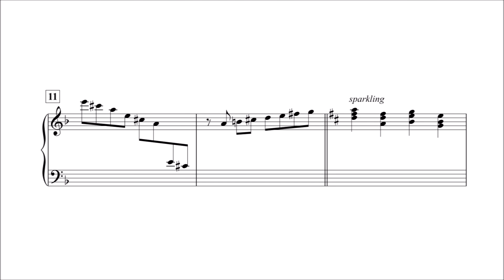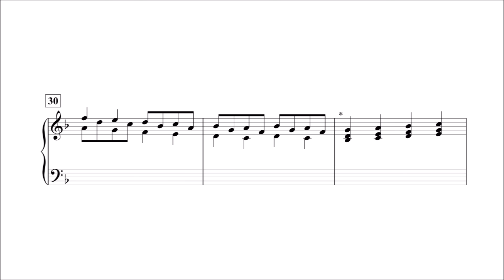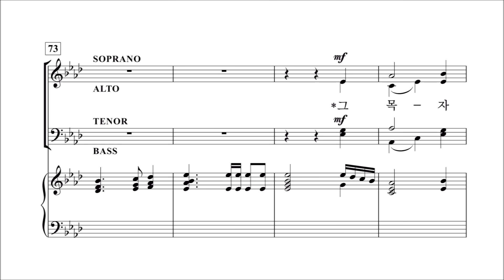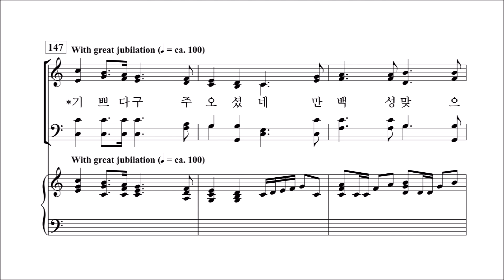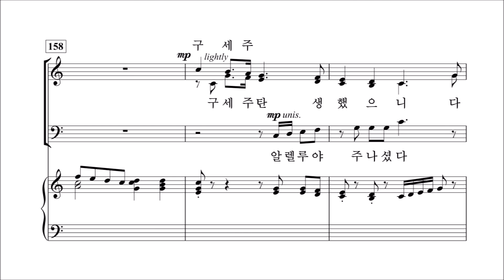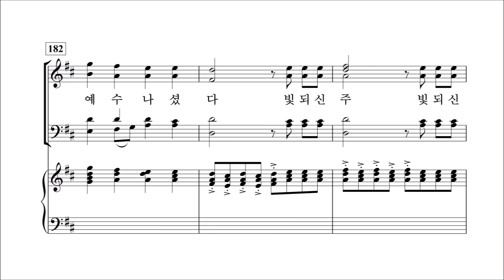[중앙아트] 중앙성가 41집 15. 성탄 캐롤 - 합창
박신화 편

15. 성탄 캐롤 - Joseph M. Martin 곡

 ​ ​ ​ ​ ​ ​ ​ ​ ​ ​ ​ ​ ​ ​ ​ ​ ​ ​ ​ ​ ​ ✎예수 안에 소망 있네 中... 중앙성가 41집​